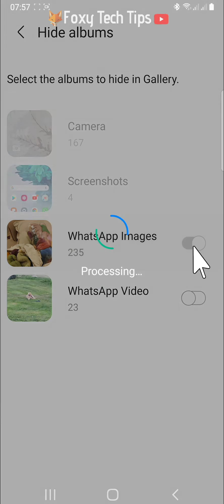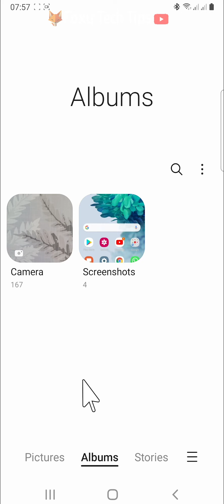How To Hide Photo Albums On Samsung Galaxy Devices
Easy to follow tutorial on hiding photo albums from your gallery on Samsung Galaxy devices. Got some sensitive photo albums that you'd like to keep hidden from view? Learn how to hide photo albums on Samsung Galaxy Devices now.

Steps:

- Open up the gallery app on your phone and then tap ‘albums’ at the bottom of the page.

- Tap on the three dots button in the top right corner.

- From the menu that appears tap on ‘hide or unhide albums’.

- Switch the toggle on to the right of the album or albums you would like to hide.

- When you go back to your albums page you will see that the albums you hid will no longer be visible there.

- To unhide the album and make it visible again follow the same steps as before but switch the toggle off to the right of the album.

- So tap the three dots button, tap ‘hide or unhide albums’ then switch the toggle off to the right of the album that you would like to unhide.

- That album will now be visible on your album’s page again.